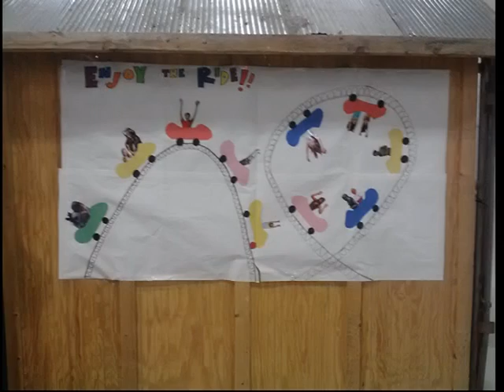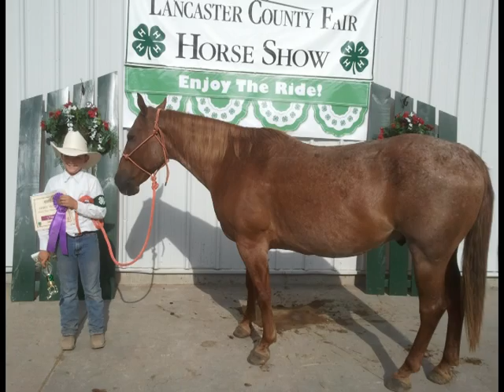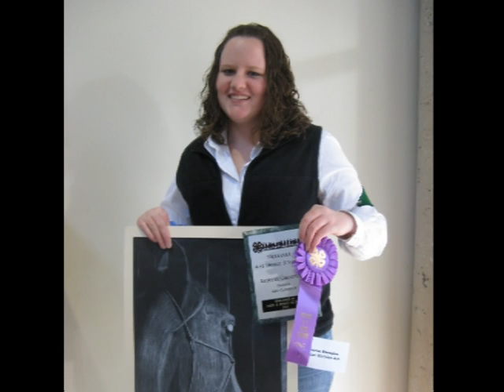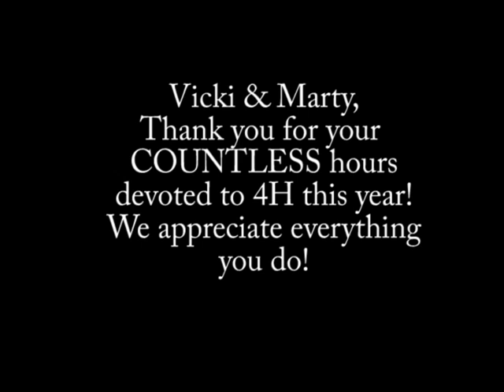Lancaster County 4-H 2012 Horse Highlights Reel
This highlights reel, edited by 4-H member Hannah Ronnau, was shown at 2012 Horse Awards night to celebrate the achievements of all Lancaster County 4-H horsemen!

The Lancaster County 4-H Horse program is the largest 4-H county horse program in Nebraska. At the 2012 Lancaster County Super Fair, 4-H featured 123 classes in 36 horse events spanning six days. Other county horse events include Horse Course Challenge, Judging and Horsemanship Testings. County 4-H'ers excell at state horse events such as Stampede and State 4-H Horse Show & Exposition.

In 2012, Lancaster 4-H'ers helped Nebraska earn National Champion at the 4-H & FFA Western Nationals held in Denver, Colo.